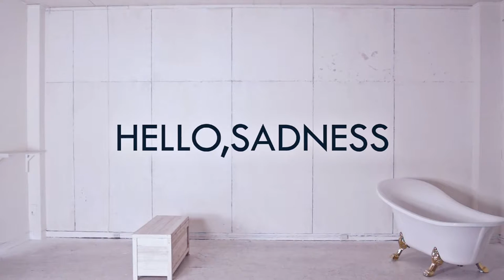HELLO,SADNESS - バスルームファンタジー (Music Video)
「そっと、そっと、ずっと。」E.P. 収録曲
監督・撮影 : ワダサトル

「そっと、そっと、ずっと。」E.P.
1.天気予報が外れた日から
2.ブラインド
 3.バスルームファンタジー
4.神様がいるのなら
￥1000〈tax in〉